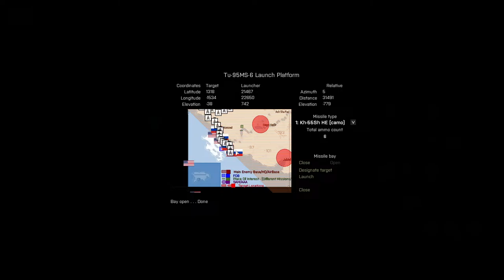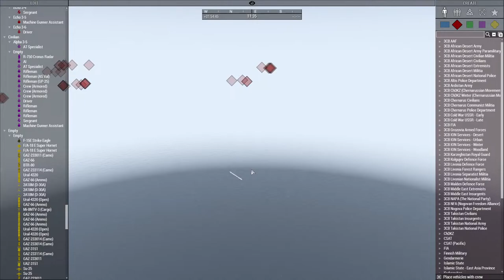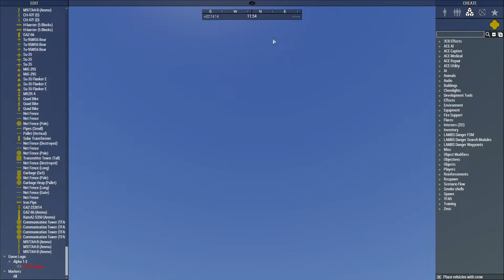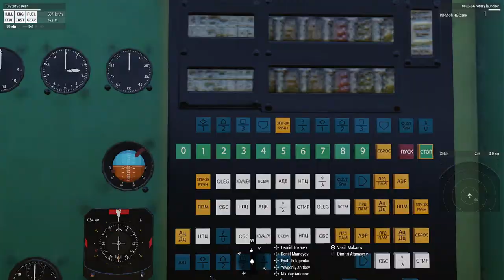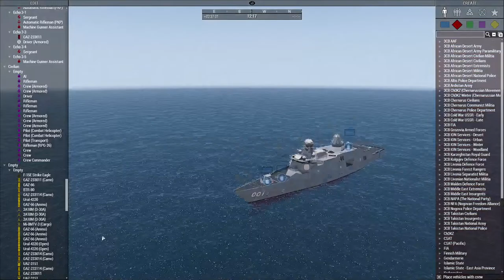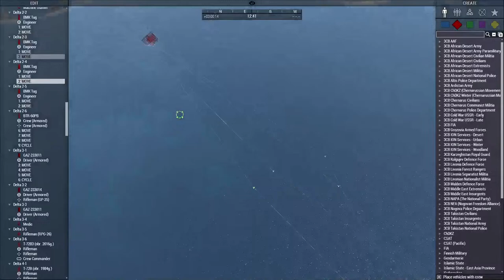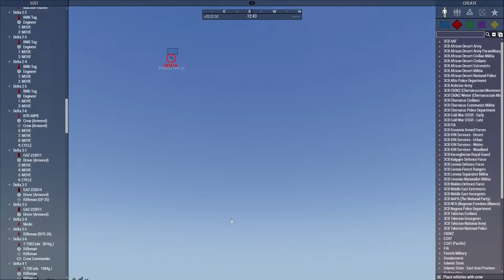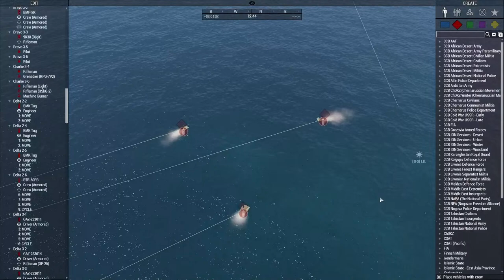Operation Dune-Hide | PVP | TFS | Arma 3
TFS is a Semi-Realism unit, we are looking for active and mature members who are looking for a more serious approach to Arma, but is not wanting to get into the extreme side of milsim.

Located in the middle east, Russia has gained control of land full of oil, the US Government wants all parts of the US military to take action and work it's way in taking this area under US control. Russia saw this land as a easy way to build up in it's economy after previous conflicts.

Currently we hold part of the land as well as a Airbase on a island South of the region.
We will have the assitance of a Destroyer for Air Defense as well as Tomahawk Cruise Missiles.
We currently have a limited amount of jets in the airbase due to the Russians mobalizing more SAM Sites / AAA.

OBJECTIVES:

Recon Team  (Will Start Early)

Go behind enemy lines and locate any Enemy Assets/Any Other Intel
Help Cover Ground Team & Help Air To Destroy Any Heavy Targets

Air Team - Air Slots Will Open When More People Sign Up

Take out any Close SAM Sites / AAA (Info will be given)
Work with Ground/Recon Team to take out Targets
Stay Low due to heavy amount of SAM Site / AAA
Take Out any Enemy Air

Ground Team

Clear out Al Nozha, Al Manzoul, Karemlesh & Al Khidir, Al Tabqah
Clear out AirBase East Of Al Tabqah
Hold The AirBase Till Supported Arrives For Mission End

Cruise Missiles Are Limited and JTAC will be able to call them in with the approval of HIGH/OPS/SQUAD LEAD
Hard Mission = Lots of enemy
Multi Life
Actions in Part 1 will change things in Part 2